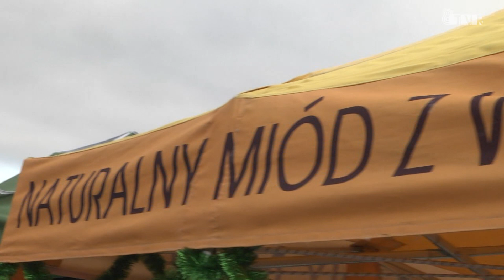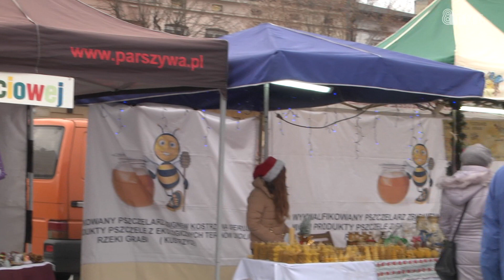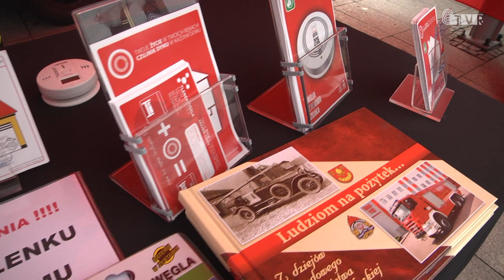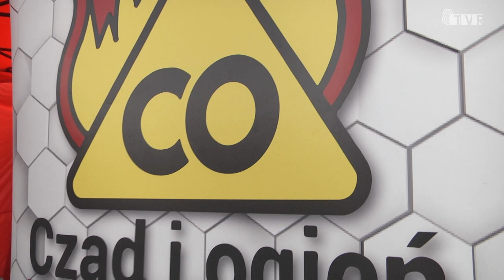Kiermasz Świąteczny w Łasku